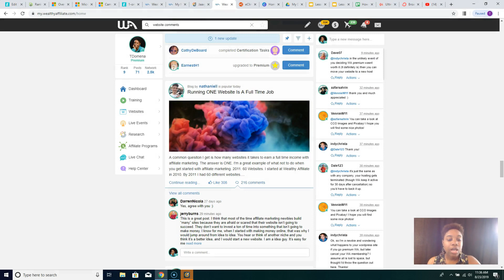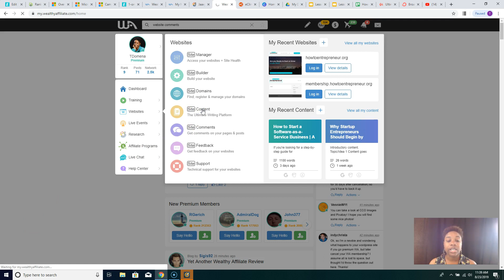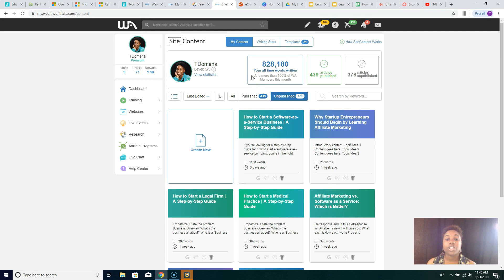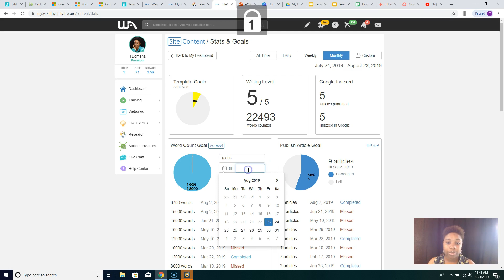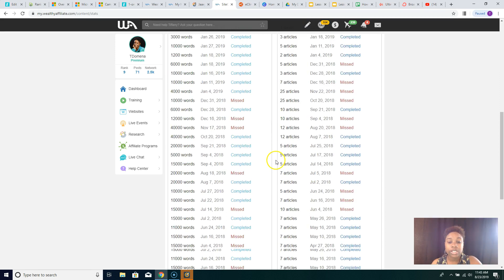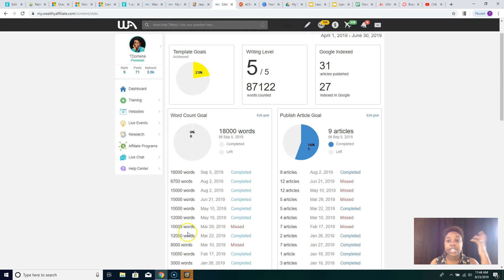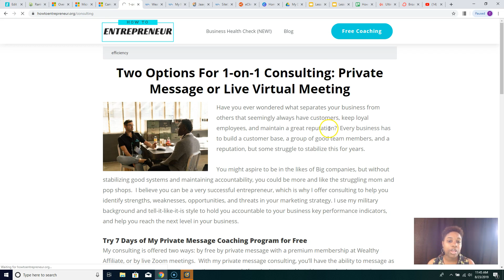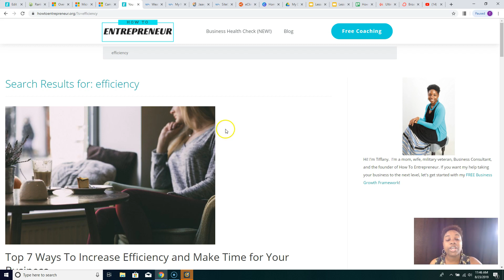How I Wrote 700000+ Words in my 1st Yr of Pro Blogging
If you're considering whether to start a blog or not, you might be stuck with the idea of writing. You might also be unaware that you're not writing as much as you'd planned, but without some way to track your productivity, it can be tough.

Hint: This helped me to write 700,000+ words of content in my first year of pro blogging! To try SiteContent out for yourself,